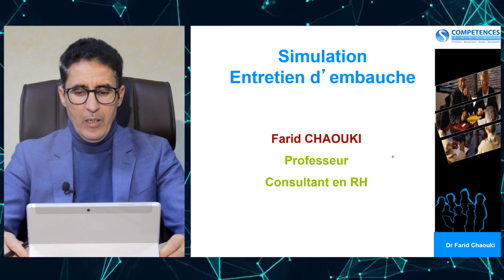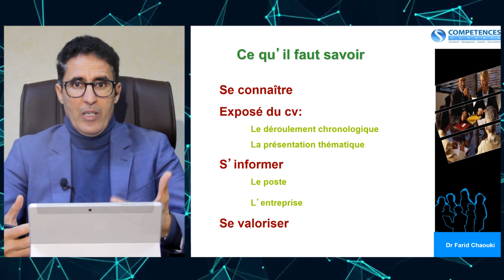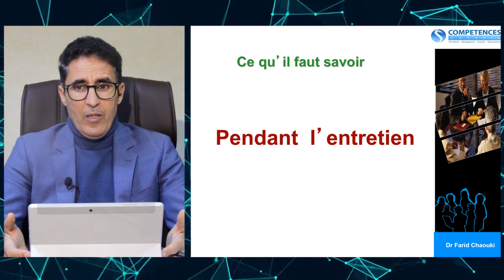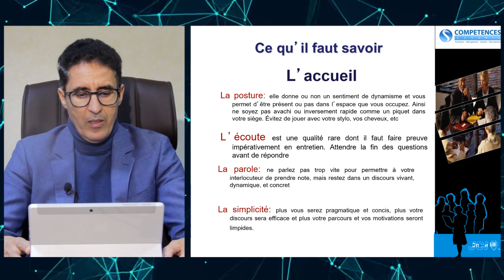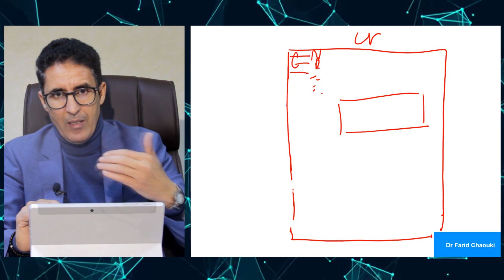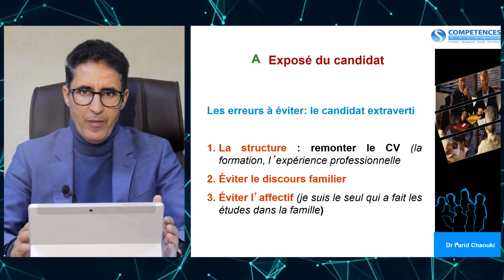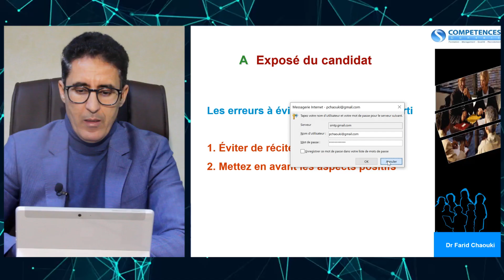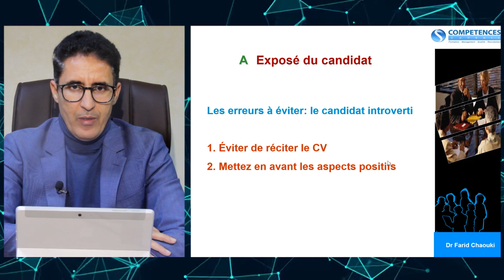Cours GRH et MI 5 : Le Recrutement 2/3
Cours gestion des ressources humaines S5
Simulation entretien d'embauche